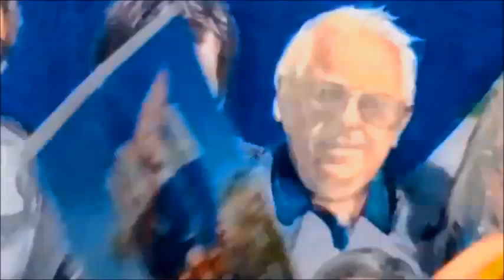Pintando uma família com 9 pessoas!!!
Nessa tela eu pintei o retrato de uma família linda com 9 pessoas.

ou

Minha história:

Eu descobri a minha arte com o incentivo dos meus pais. Comecei a desenhar quando tinha 9 anos. Esboçava muitas paisagens, e com os elogios e aceitação de todos, me encorajei em busca da perfeição.
Fiz diversos cursos em lojas de artesanato, e aprendi a técnica de pintar em tela com tinta á óleo e acrílica. Quando comecei a pintar descobri que era isso mesmo que eu queria, e era tão prazeroso que tornou-se meu hobby predileto, deixava de brincar para passar horas pincelando...
Foi um caminho difícil pintar com perfeição. Quando tinha 15 anos entrei em um curso profissionalizante em “Desenho de Comunicação”, na ETE José Rocha Mendes, foi lá que aprendi a esboçar a figura humana, e me emocionei com a beleza que eu mesma poderia criar.
Minhas primeiras exposições foram de paisagens. Até receber um convite para expor e pintar ao vivo em uma rede de supermercados. Foi nesse momento que tive a vontade de fazer retratos. No início foi um grande desafio pintar retratos ao vivo, mas ao mesmo tempo uma grande oportunidade para testar a minha capacidade de reproduzir as expressões dos rostos das pessoas. Houve um grande sucesso nessa exposição, e foi assim que descobri a minha grande inspiração em pintar retratos, concretizando o meu grande sonho de ser pintora.
Pintar tornou-se para mim não um trabalho e sim algo pelo qual eu nasci, tenho grande satisfação e prazer de ser uma pintora profissional.